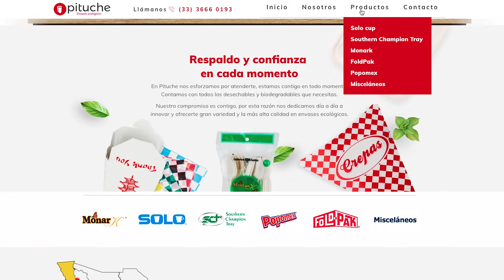Pituche - Historias de Éxito Intagono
Trino López, Director General de Comercializadora Pituche, nos platica acerca de su experiencia de trabajar con Intagono.